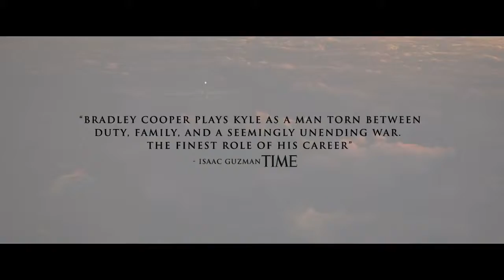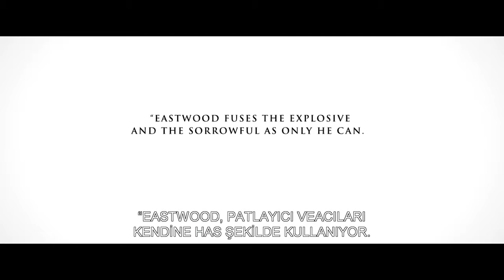American Sniper Türkçe Altyazılı Fragman